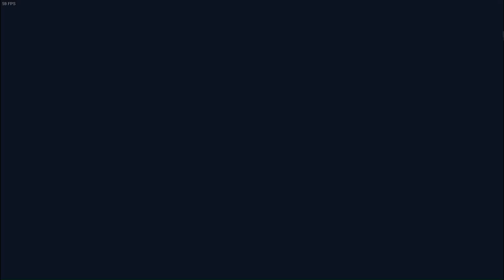Euro Truck Simulator 2 2023 11 27 11 12 06 (Full)